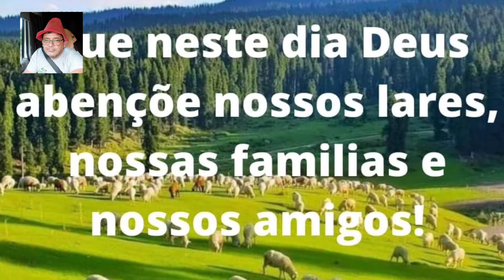EP.167/2024-PADRE 🍁 CARVALHO A SALINAS/MINAS GERAIS/BRASIL-BR 251 SENTIDO NORDESTE.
Passando  no município  de Padre  Carvalho 🍁  a Salinas, MG,Brasil, BR 251-SENTIDO NORDESTE.